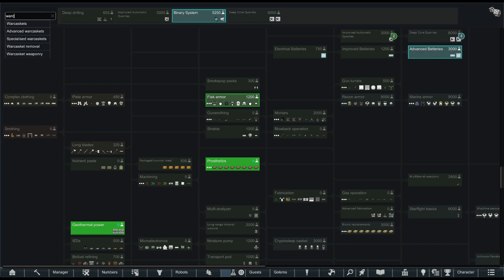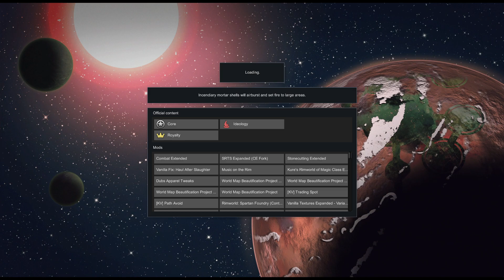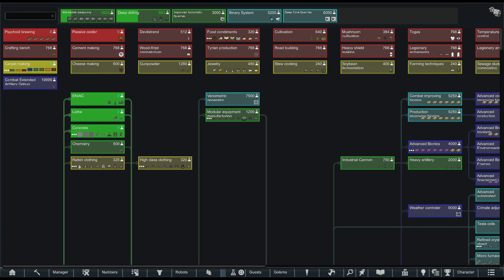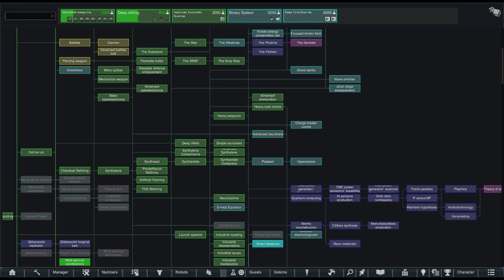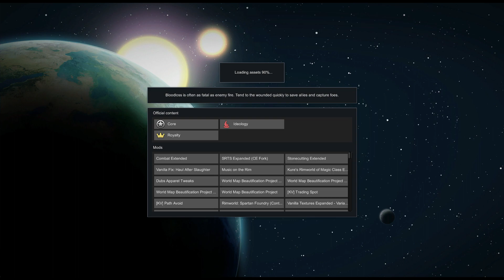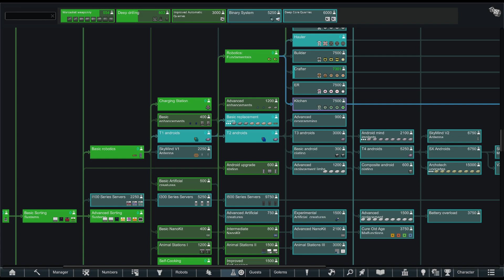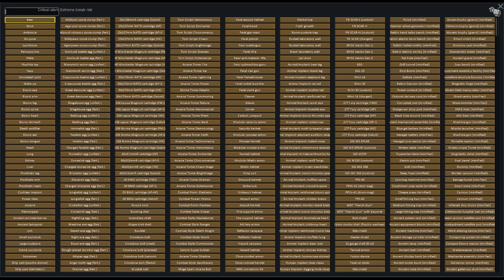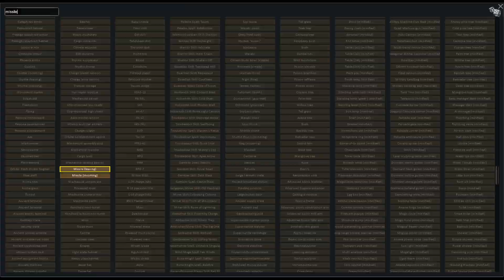Mangg Plays Rimworld: Mad Scientist - Part 4